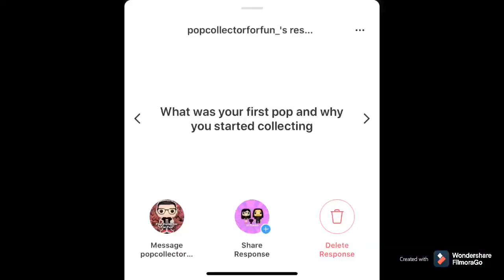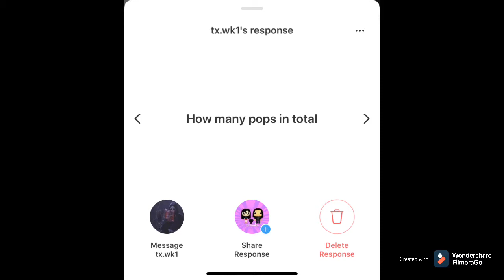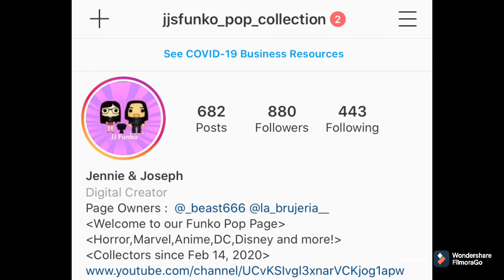Q and a party 4